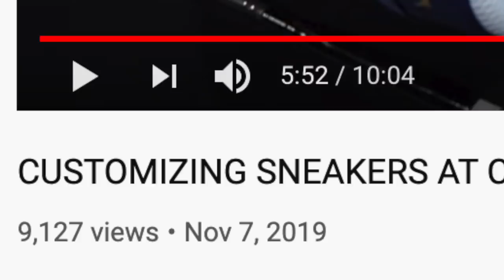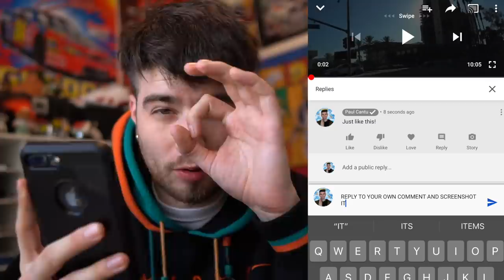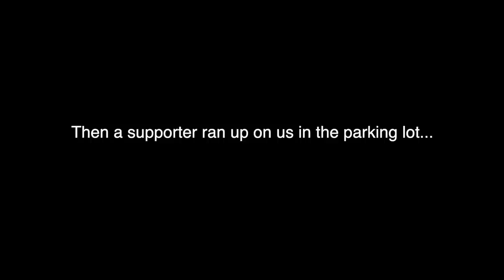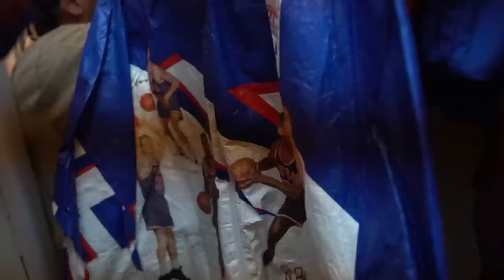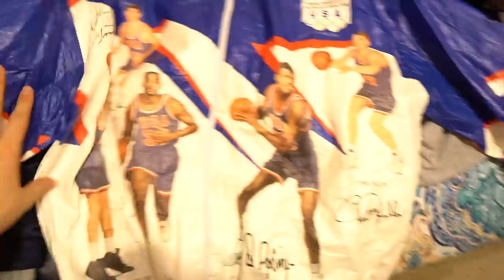I BOUGHT A FANS ENTIRE VINTAGE COLLECTION! EPIC THRIFT HAUL!! Trip to the Thrift #302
On the road trip back to Texas I stopped by a couple of thirfts and came away with a HUGE HAUL, then a subscriber ran up on me and I cashed him out!!